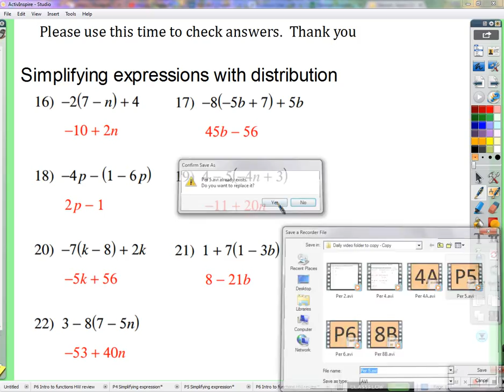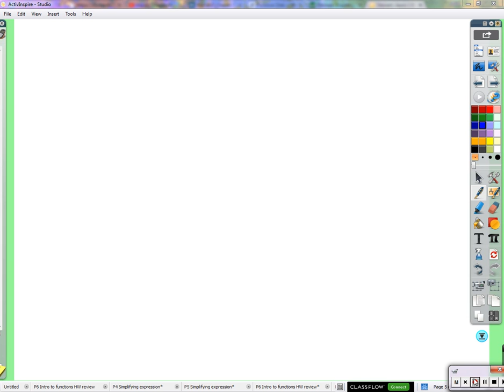Period 5: Distribution part II (09/29/2015)